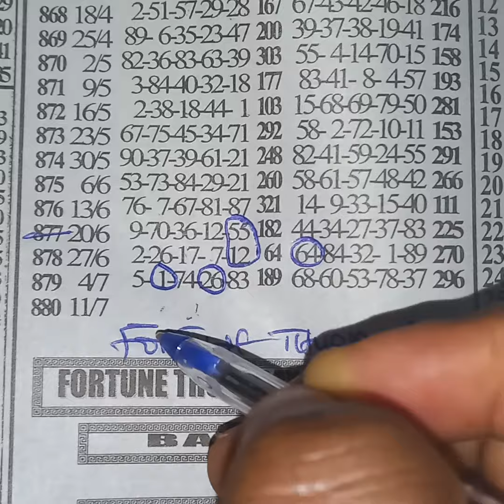💥Fortune Thursday💥ABEN SOKOOO